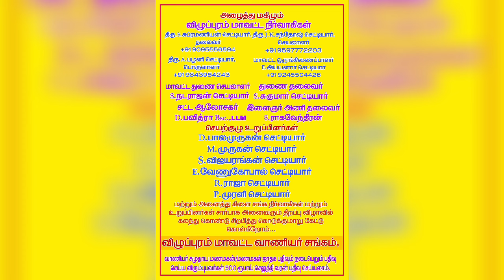🔴விழுப்புரம் மாவட்ட சங்க திருமண தகவல் மையம் திறப்பு விழா